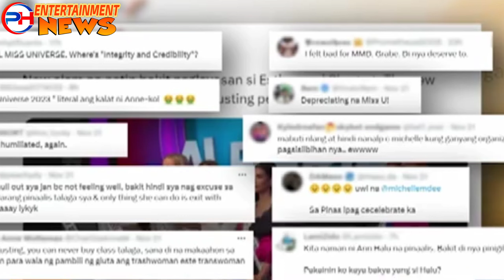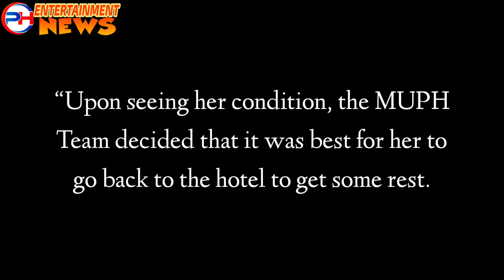MISS UNIVERSE PHILIPPINES, NAGLABAS NG OFFICIAL STATEMENT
Miss Universe Philippines naglabas ng official statement tungkol sa issue na kinasasangkutan ni Michelle Dee. Panoorin ang detalye sa video na ito.